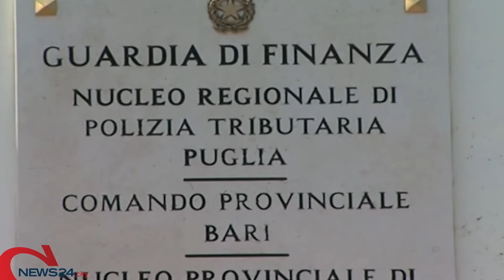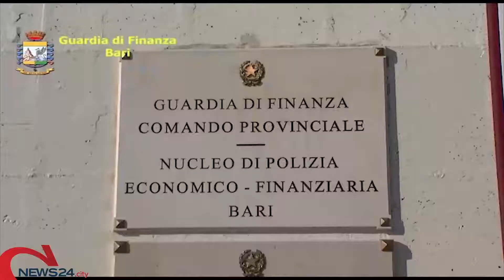BARI | Speculavano sulla vendita dei DPI alle ASL: sequestro preventivo a tre società baresi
Operazione della Guardia di Finanza: oltre un milione di euro recuperati dalle Fiamme Gialle. Rincari anche del 4100%